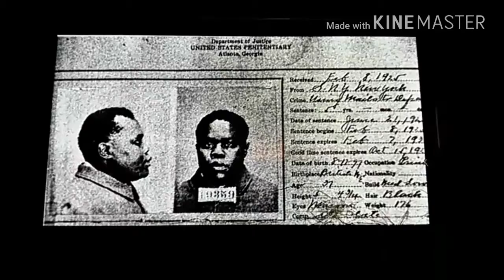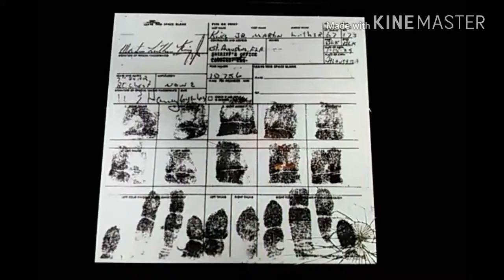crime X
3rd track off  'Colossus X'  album